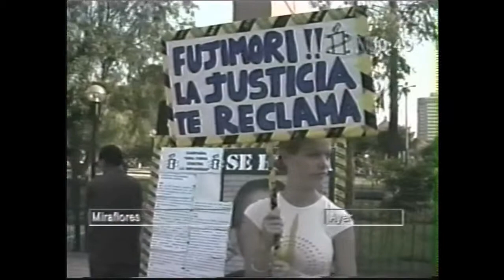Integrantes de la agrupacion AmnistÍa Internacional recolectan firmas para extraditar a Fujimori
Monitoreo televisivo
LUM - Centro de Documentación e Investigación